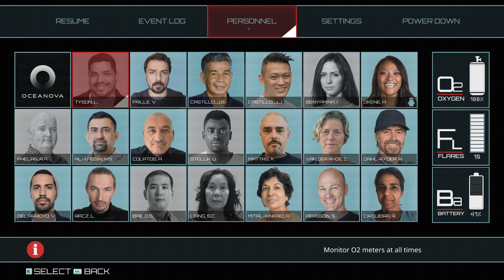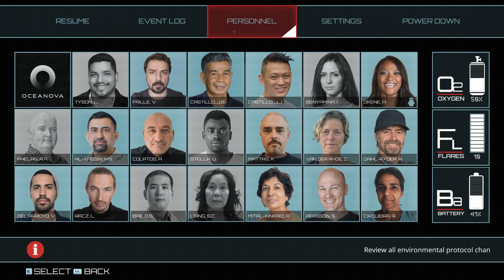Narcosis Part 2 - Walkthrough Gameplay (No Commentary) (Survival Horror Adventure Game 2017)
Narcosis Gameplay Walkthrough Part 2 (No Commentary Playthrough Let's Play) (Steam Indie Survival Horror Adventure Game 2017) Missions: From The Outside, Back To Normal, Weight and Presence

This full game complete walkthrough will include a review, all cutscenes game movie cinematics, all bosses, all monsters and enemies, main story line, jumpscares and scary moments, all levels and chapters, ending of the game. Narcosis can be played in virtual reality mode.
Survival, horror at the sunless depths of the Pacific Ocean: Stranded on the sea floor with low light and few tools, an industrial diver takes desperate steps to surface before his oxygen and sanity give out.

Conceived as a student project, this first person survival story unfolds following an industrial catastrophe, from inside a half ton, high tech dive suit - a “walking coffin." Influenced and inspired by a growing appetite for unconventional horror and narrative driven games, Narcosis is rooted in reality, but steeped in the surreal.

Video settings used in game: 1920x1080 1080p, Medium Settings